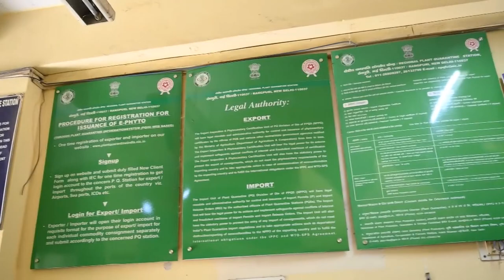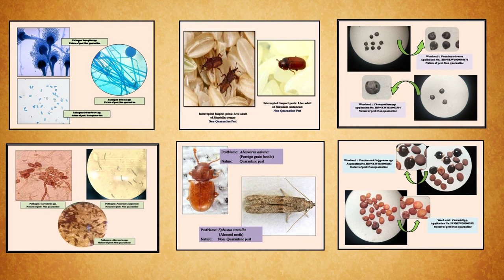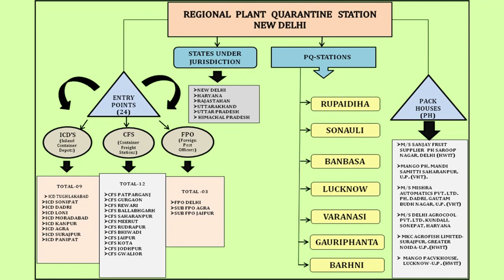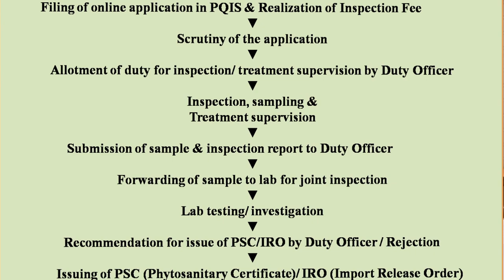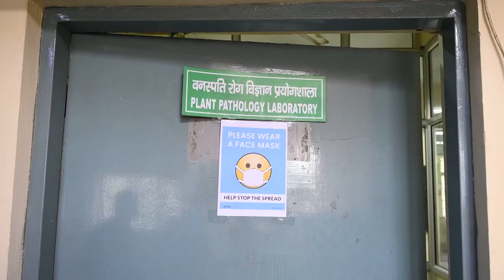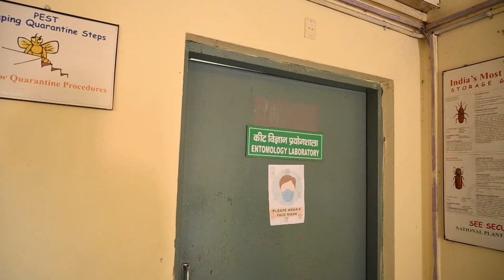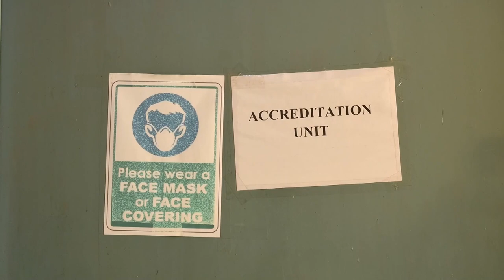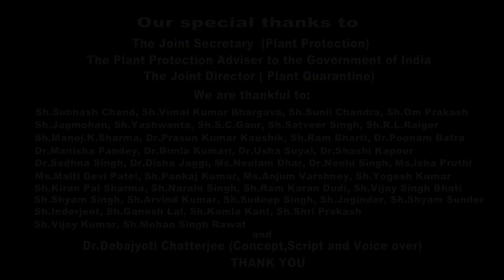Regional Plant Quarantine Station